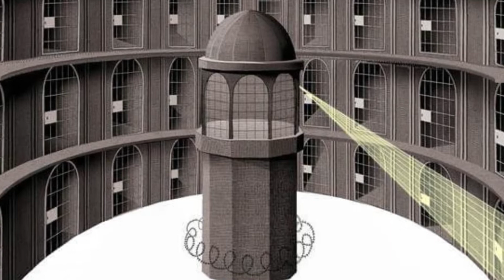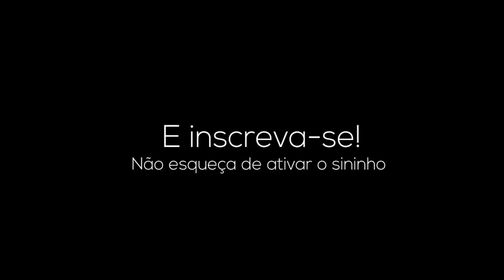MICHEL FOUCAULT: 4 conceitos fundamentais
Michel Foucault é um dos maiores nomes do pensamento contemporâneo, dinâmico, inapreensível para apenas um viés científico. Aqui trago alguns dos conceitos mais marcantes de sua trajetória, que sejam úteis para a fundamentação da maior parte das realidades com as quais somos confrontados a escrever.

As matrículas para os cursos de Português e de Redação já estão abertas! As vagas são limitadas, a experiência é indescritível (ou ao menos você vai fechar sua Redação, isso eu garanto).

Ser membro do meu canal também pode ser surreal. Você tem acesso a aulas exclusivas, pode assistir aos vídeos antes do lançamento, além de outros benefícios que só quem é aluno conhece.